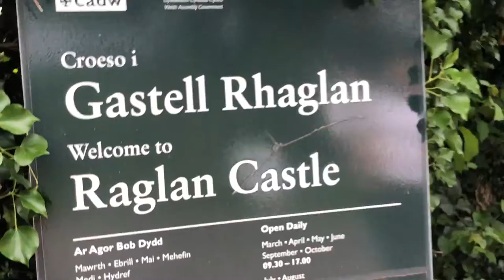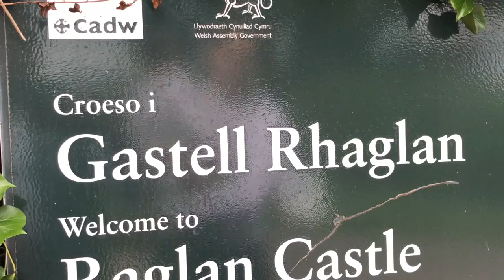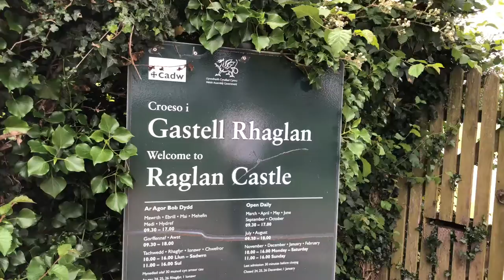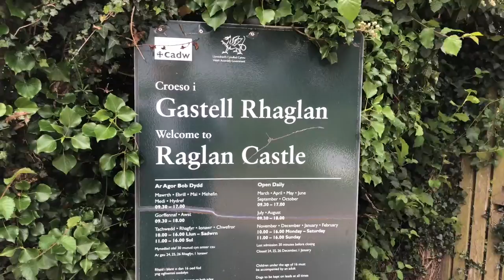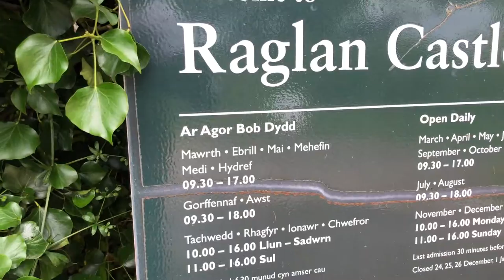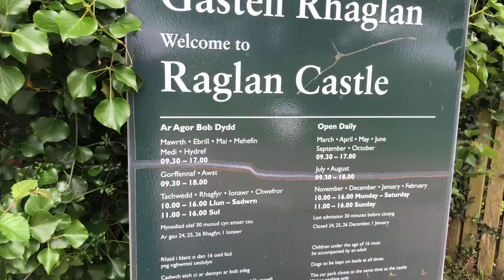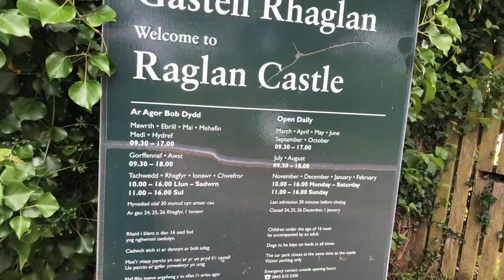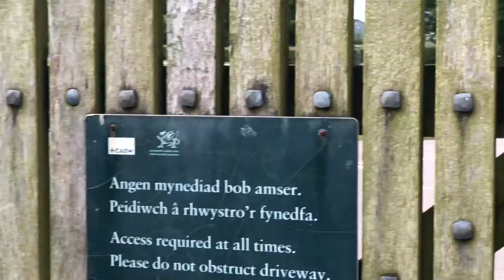Raglan Castle Wales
Welsh fortress-palace transformed into regal residence The unmistakable silhouette of Raglan crowning a ridge amid glorious countryside is the grandest castle.

Unfortunately we were latest could only see it from outside.